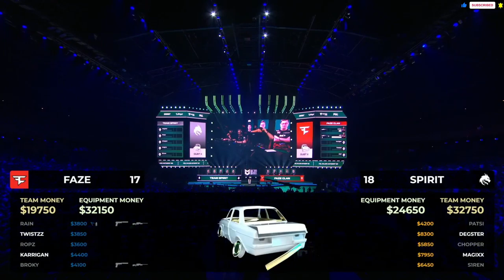CS:GO :- FaZe vs Spirit - PGL Major Antwerp - Semi-final - [ Dust 2 ] Map 2